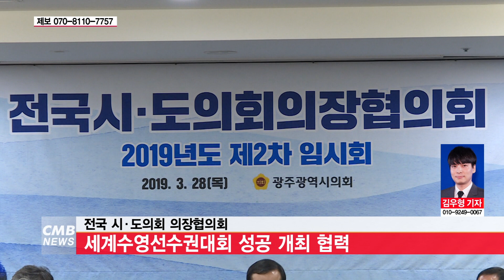[광주뉴스] 전국 시·도의회 의장협의회, 세계수영선수권대회 성공 개최 협력